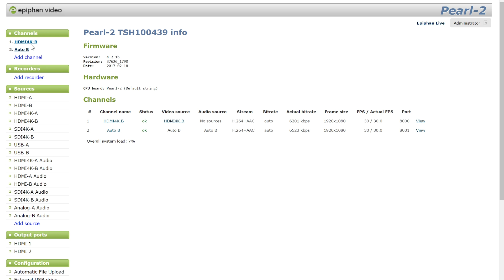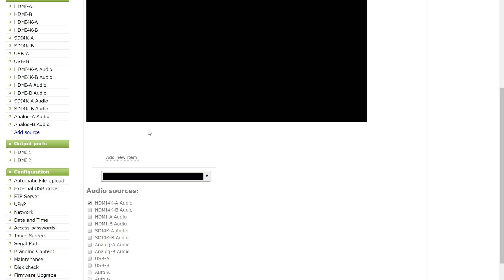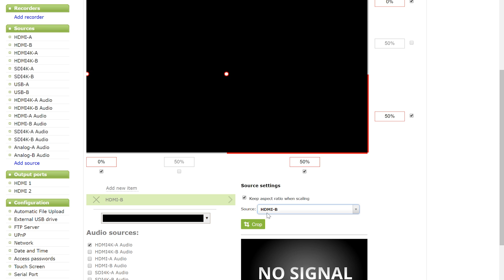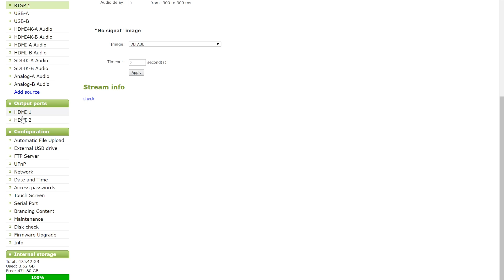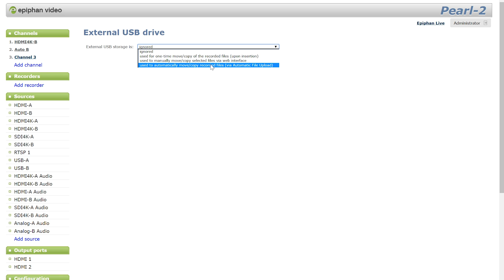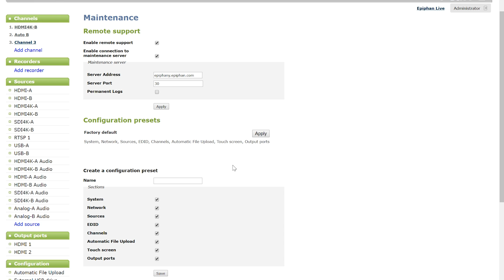Epiphan Pearl 2 Video Production System Review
Pearl2: Portable professional production in a pelican case!

We used it to help us made a video to poke fun at all the overhyped fake energetic youtube channels out there. That masterpiece is here:

The Pearl2 is a niche device, but it is actually very robust in what it does. It would be the perfect production appliance for lecture halls in universities, business training & presentations and that sort of thing.